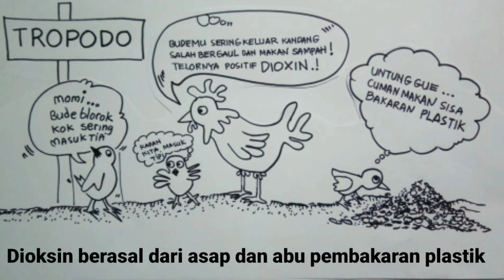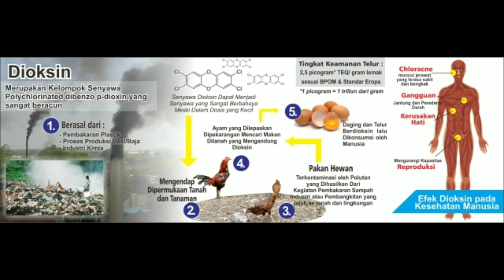Karikatur Dioksin Telur Ayam Tropodo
Penggunaan sampah Plastik impor sebagai bahan bakar pabrik tahu di Tropodo menghembuskan bencana lingkungan bernama dioksin.  3  telur ayam kampung Tropodo Krian mengandung 200 pg TEQ/g Lemak, 80 kali lipat dari standar WHO sebesar 2,5 pg TEQ/g Lemak.  Ironisnya pemerintah berencana memusnahkan ayam-ayam kampung Tropodo jika hasil uji yang dilakukan pemerintah menunjukkan adanya kontaminasi dioksin. Ayam menjadi indikator kerusakan lingkungan,  masifnya pembakaran sampah plastik pada 40 pabrik tahu harus segera dihentikan.  Gubernur Jatim sudah memerintahkan Bupati Sidoarjo untuk menyediakan bahan bakar pengganti selain plastik. Bupati Mojokerto juga diminta untuk mencarikan pekerjaan pengganti untuk warga Mojokerto yang selama ini menggantungkan hidupnya dari memilah sampah impor.

Temuan Dioksin harusnya menyadarkan kita bahwa ancaman lingkungan dan kesehatan akibat perilaku manusia telah nyata adanya.
Agar penggunaan plastik impor dihentikan perlu peran masyarakat untuk mengawasi proses pergantian bahan bakar plastik di Tropodo dan ikut membantu menyediakan lapangan pekerjaan baru bagi warga pemilah sampah.
Terima kasih ayam kampung,  semoga anak cucumu kelak bisa hidup bahagia, sehat dan lestari tanpa dioksin